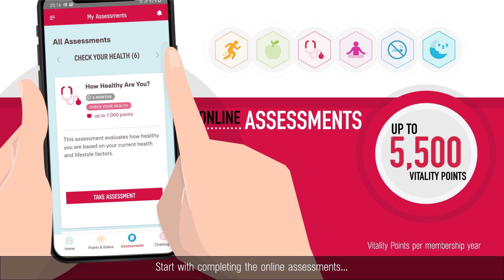Begin your healthy journey with AIA Vitality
With AIA Vitality, you get the insurance coverage and many partner privileges to help you stay motivated to live a healthy lifestyle.

Get more out of life by actively taking control of your health, life, wellbeing and enjoy greater benefits:

Start taking care of yourself with AIA Vitality today!